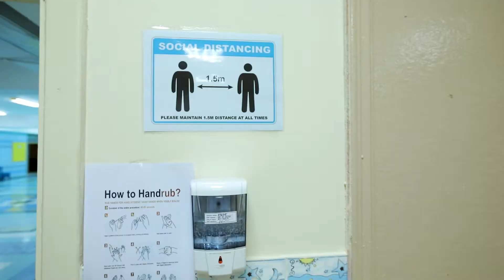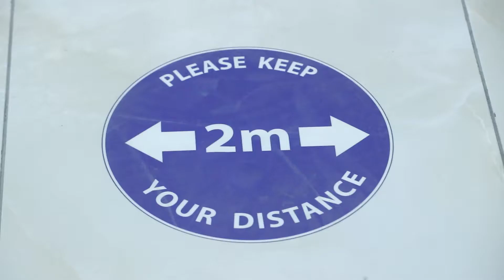GIRLS SCHOOL COVID-19 PRECAUTIONARY MEASURES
Our schools are committed to implementing the highest standards of safety and security, whether in school transportation, classrooms, or school facilities. We have ensured that your child is safe at Al Nahda National School because your health and security are our top priorities.